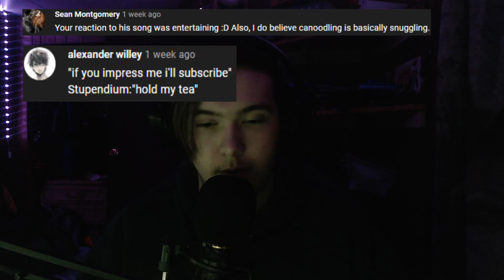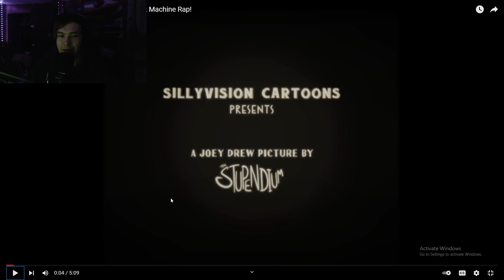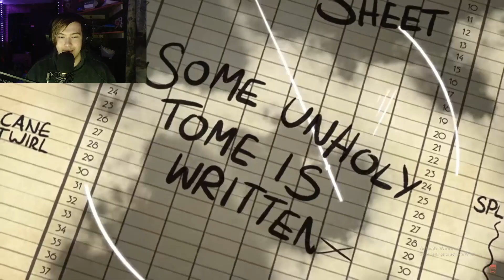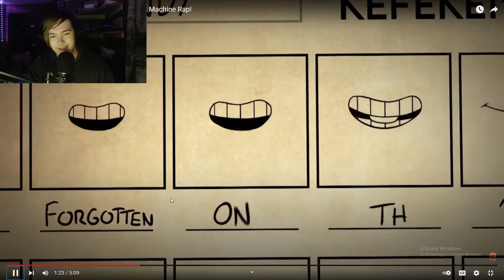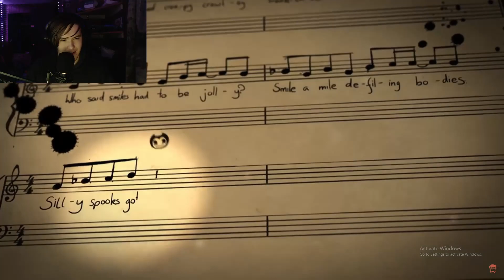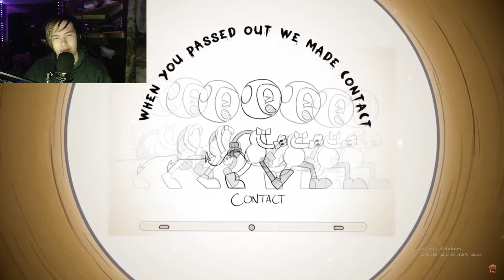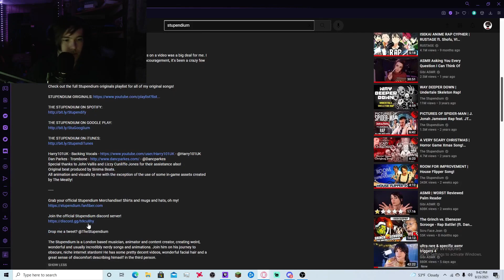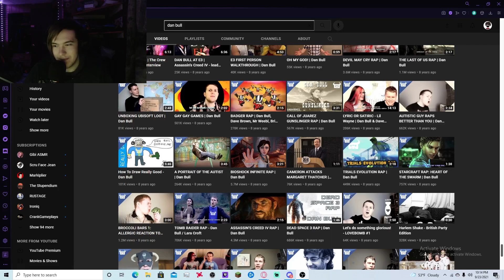Animated Bendy and the Ink Machine Rap By Stupendium | Reation!!